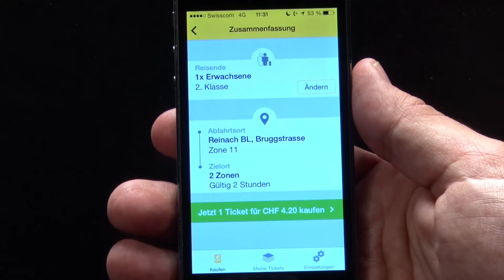Tickets, die Mobile Ticketing App für das TNW-Netz. Spot3: Freunde mitnehmen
Mit der Mobile Ticketing App "Tickets" kann man einfach und bargeldlos überall und jederzeit TNW-Tickets kaufen. In diesem Spot zeigen wir euch, wie man mit einem Kaufvorgang mehrere Tickets kaufen kann.